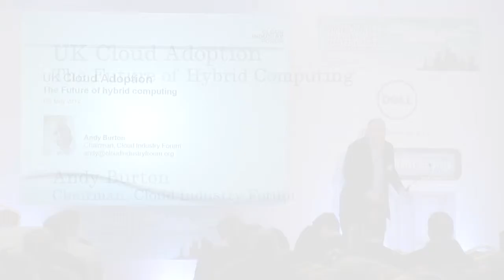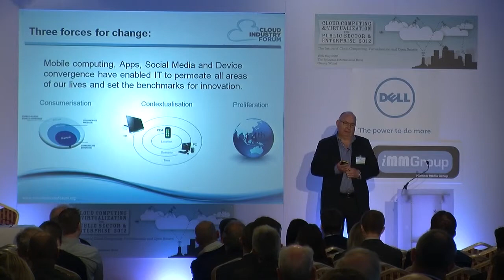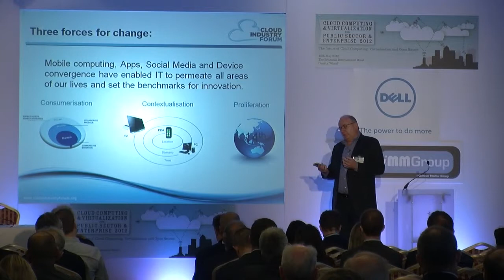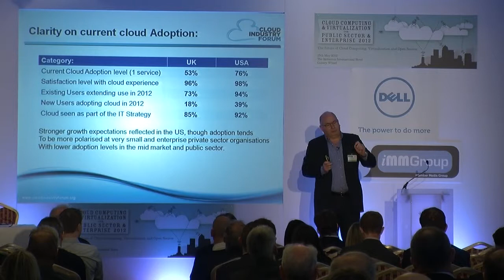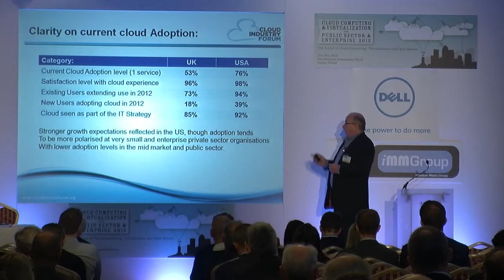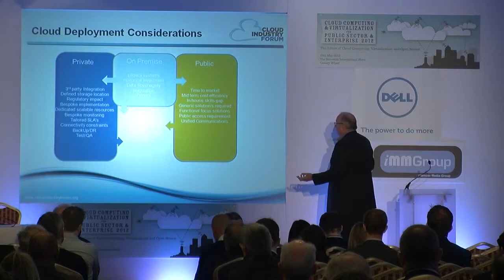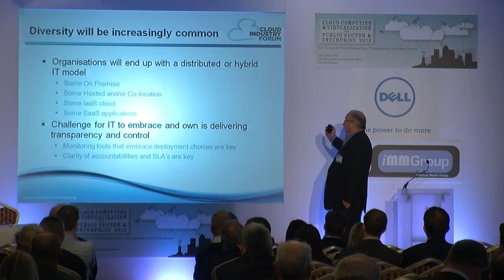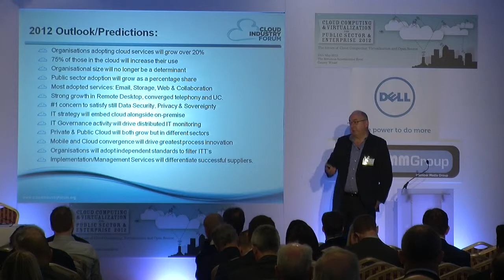UK Cloud Adoption - Cloud Computing & Virtualization 2012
This presentation by Andy Burton, Chairman of the Cloud Industry Forum, was given at the Cloud Computing & Virtualization 2012 conference held on 15th May 2012 at the Britannia International Hotel in London